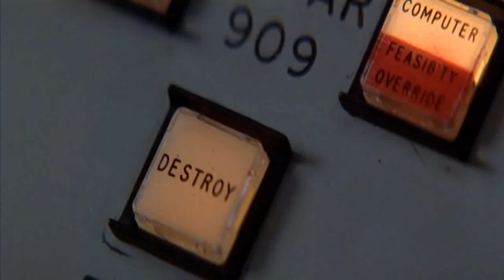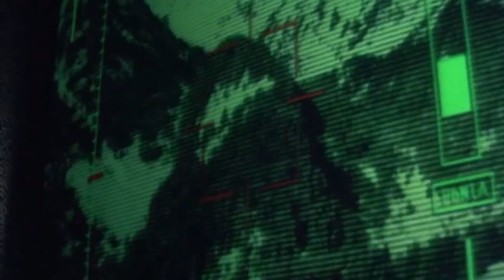Tomorrow Never Dies (1997) - Intro 1/2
James Bond 007 movie trailer clip Pierce Brosnan 007